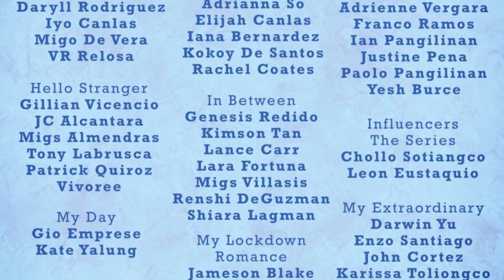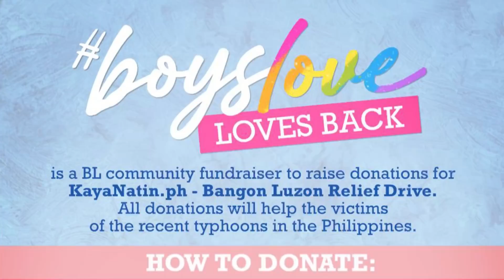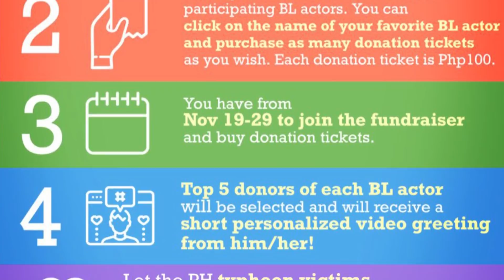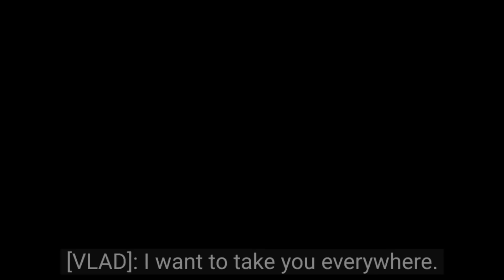Gaya Sa Pelikula Finale | Reaction (Until We Meet Again 🥺🥞)